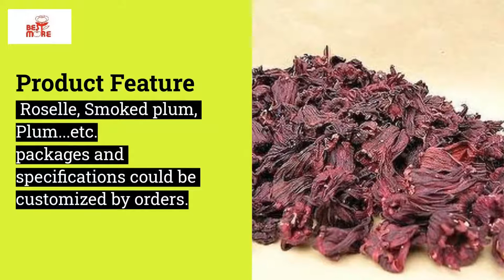Herbal Extract | BESTMORE INTERNATIONAL CO., LTD. | Taiwantrade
Bestmore international co., ltd. established in 1991, is a professional supplier in beverage
industry and food factories.

0:00:00 BESTMORE INTERNATIONAL CO., LTD.
0:00:05 Bestmore international co., ltd. established in 1991, is a professional supplier in beverage industry and food factories.
0:00:11 Concentrate, Extract, Syrup, Juice
0:00:16 Tea Extract
0:00:20 Black tea, Green tea, Oolong tea...etc. packages and specifications could be customized by orders.
0:00:26 Herbal Extract
0:00:30 packages and specifications could be customized by orders.
0:00:36 Cauliflower Extract
0:00:40 packages and specifications could be customized by orders.
0:00:46 Special Extract
0:00:50 Roselle, Smoked plum, Plum...etc. packages and specifications could be customized by orders.
0:00:56
0:00:58 BESTMORE INTERNATIONAL CO., LTD.